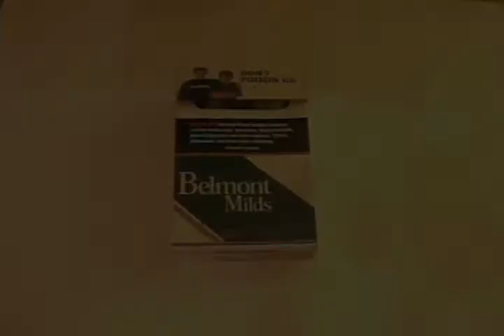Belmonts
My first stop-motion animation!